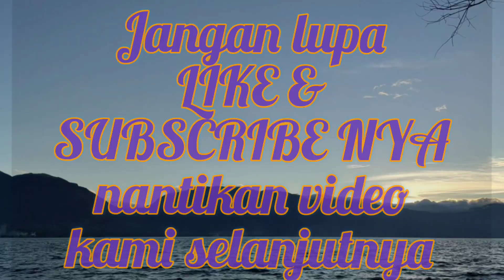ans "ngangeni" mengejar transport express di sitinjau lauik